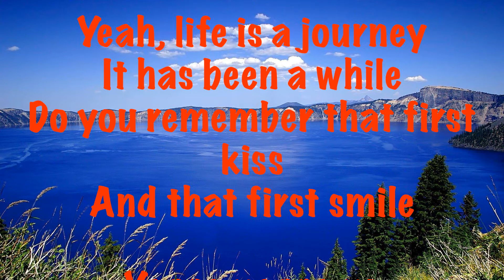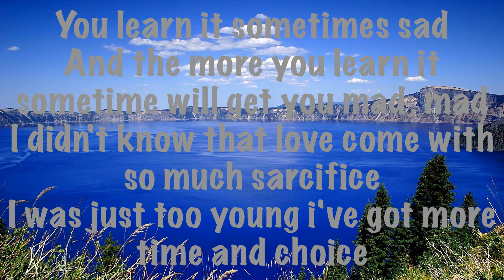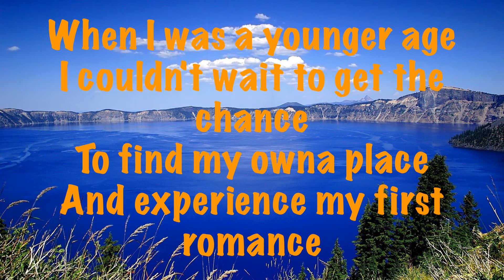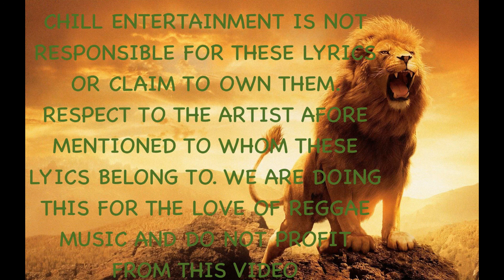Anthony B First Time I Fall CEV